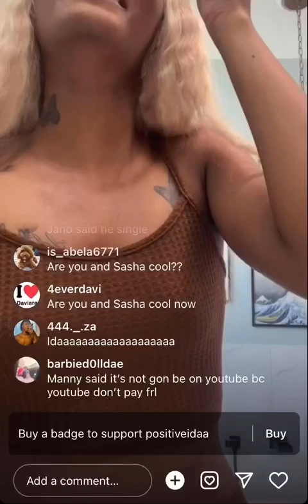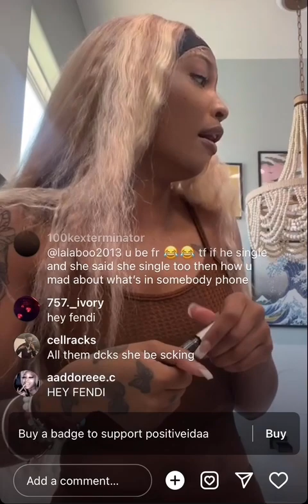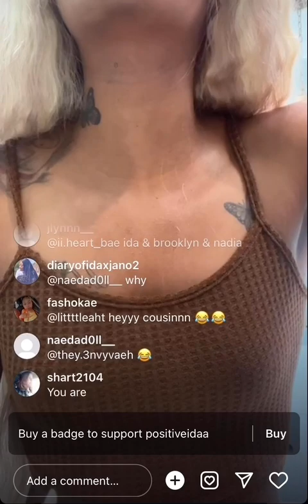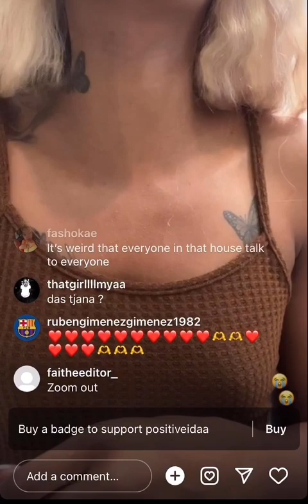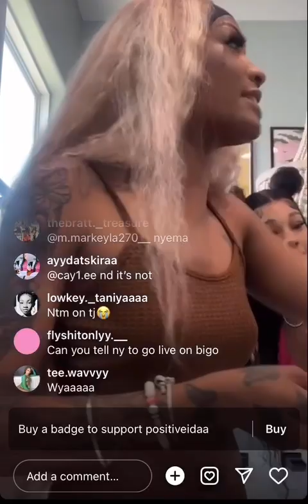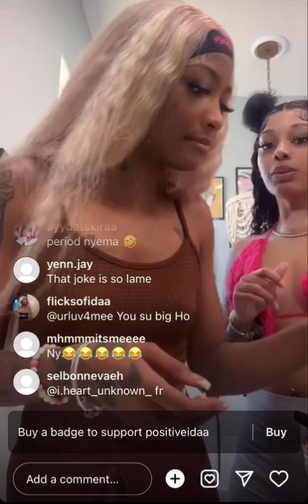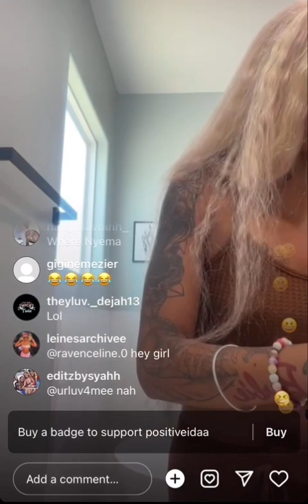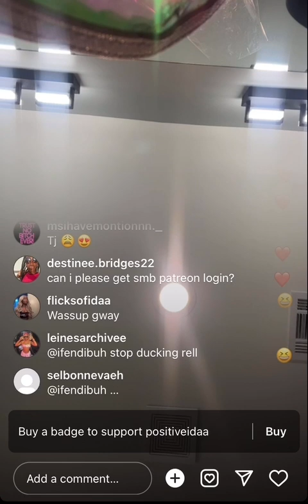Ida Live| Influencer City| Ft. TJ, Nyema and Sasha